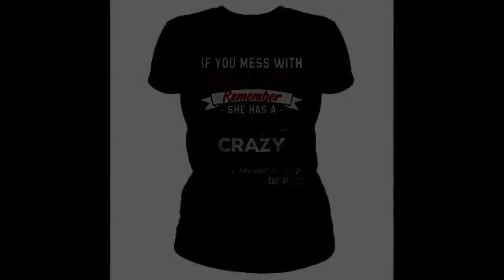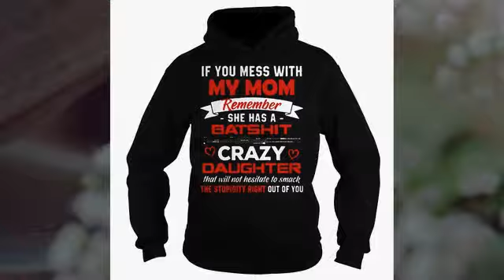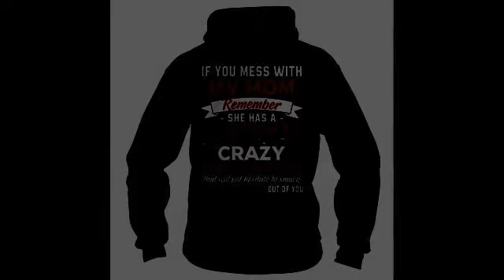If you mess with my mom remember she has a batshit crazy daughter shirt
A lot of people are still on parole or probation after they get out of prison. Because I’m sure that’s what you’re talking about seven Benner I don’t disagree with your point but this If you mess with my mom remember she has a batshit crazy daughter shirt, not the fight we should be having. Do I understand this? They want people who have proven they have no respect for the laws of society deciding which laws we should have? Isn’t that the fox guarding the hen house. Their bad judgment and flawed decision-making process are what made them felons, to begin with. So do you believe a child molester pedophile can be rehabilitated? And, you would be ok for them to be around children when voting in schools? Sorry, that is one felon I don’t think can be rehabilitated. I totally agree. I’d like to think just because you defend yourself your rights aren’t taken away.